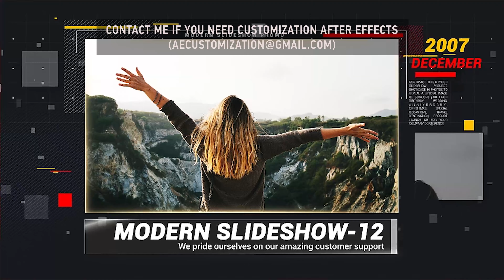Modern Slideshow | After Efects Project Files - Videohive template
Modern Slideshow: Very simple and well organize project. The project is fully universal. Create your own video. Fast rendering project. Project features: • Multi-purpose template • Easy color control • Modular structure • Very well organized template • No plugins required • 12 video or photo Placeholders • 14 text Placeholders • 1 Logo Placeholders • Animation Length: 59 Second • Full HD resolution (1920×1080) • After Effects CS6 or above • Fast Render • Pictures and music not included • Detailed Help file included The images are not included and used only for preview. Music not included, you can buy it